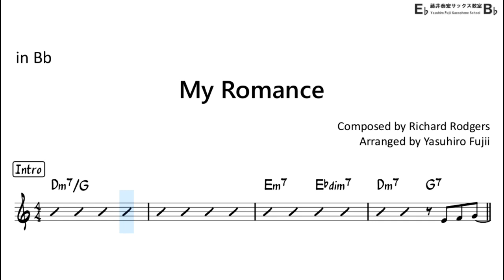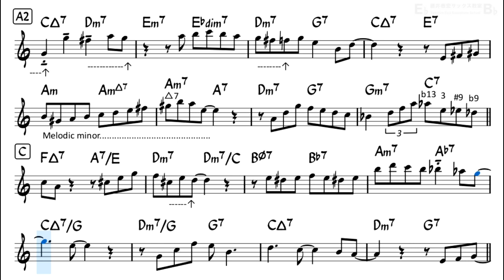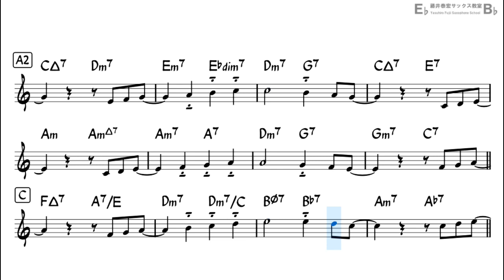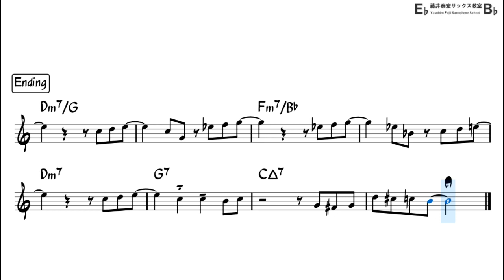My Romance - Backing Track for Tenor Sax